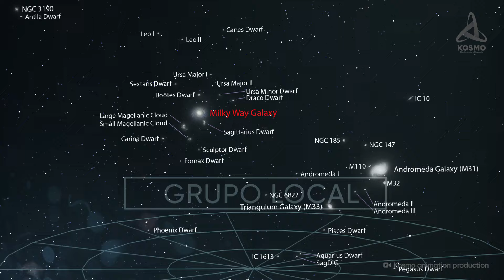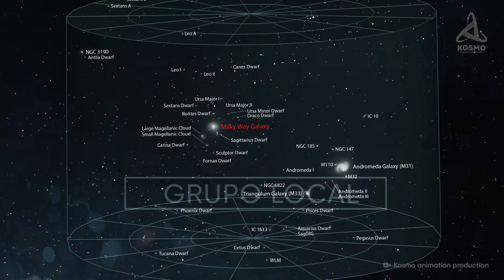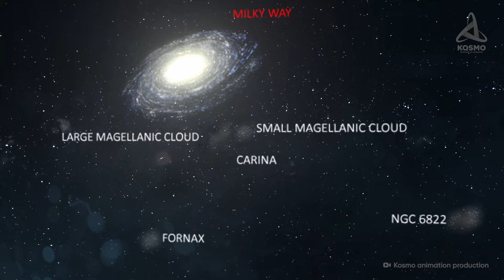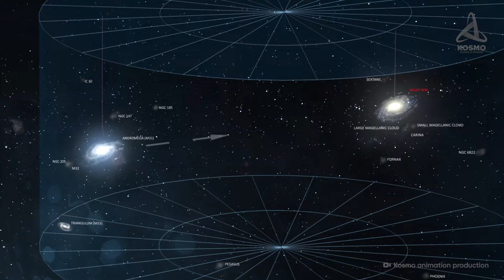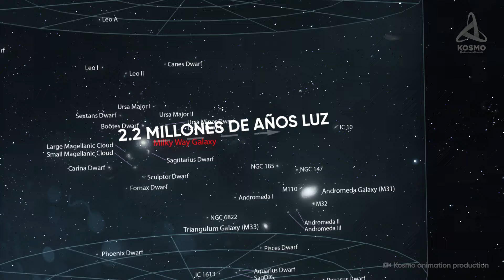¿Qué aspecto tienen las GALAXIAS MAS CERCANAS?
El universo es un lugar fascinante. Contiene miles de millones de estrellas de todo tipo: diminutas enanas y enormes supergigantes, tenues y brillantes, ordinarias y extrañas. Todos ellas están interconectadas por filamentos gravitacionales invisibles, formando así galaxias y cúmulos de estrellas. Las galaxias, a su vez, están muy ocupadas con sus propias cosas sorprendentes: se forman, evolucionan y se fusionan. Su estructura interna es compleja y bien regulada, predefinida por las leyes fundamentales de la naturaleza. Nuestra galaxia también tiene sus vecinos. Hoy hemos escogido los más destacados para hablar de ellos.